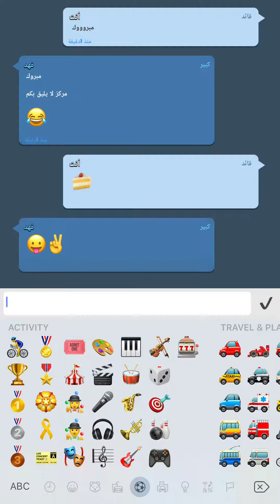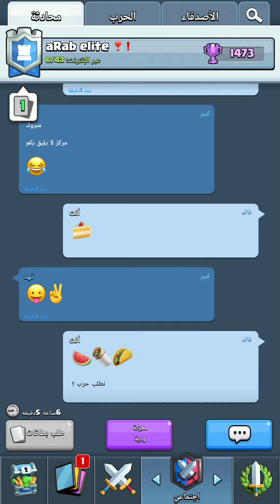صدارة الحرب قبل أسبوع يوم كنت قائد